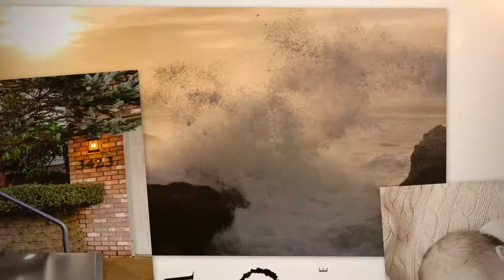2674 NW Kingston Way Albany Oregon